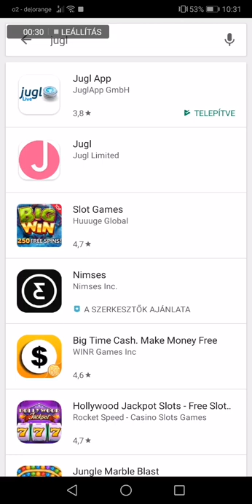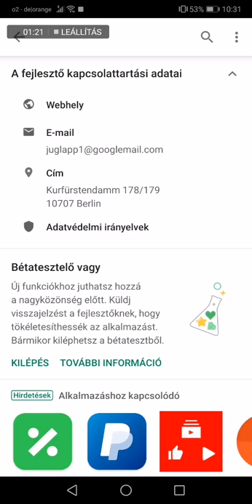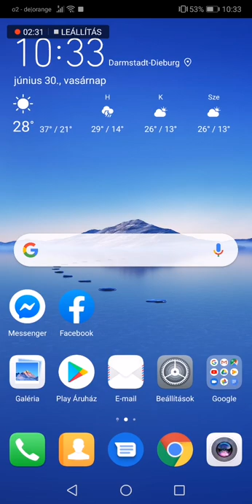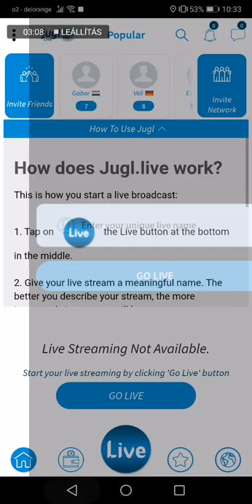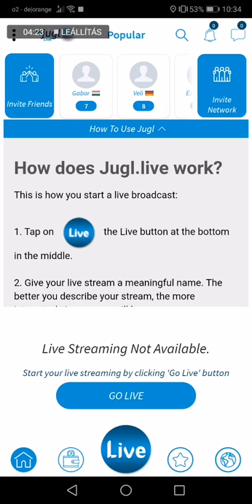Jugl Live Béta verzió letőltése - tesztelése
Teszteljétek a Jugl új applikációját :)